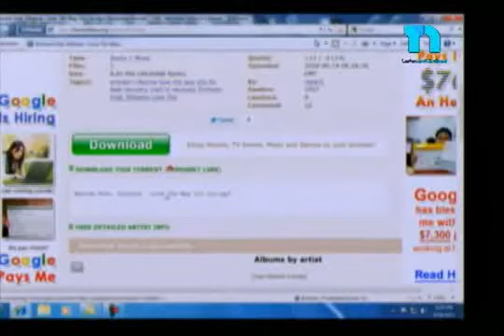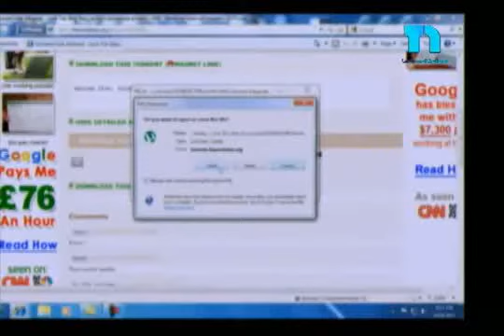El mayor portal para descarga película y series gratis por Internet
Hiddekel Morrison explica El mayor portal para descarga película y series gratis por Internet en su participación en TecnoClick de Telenoticias con Roberto Cavada a las 11:00 PM por @Telesistema11RD. Hidddekel Morrison. Visite para mantenerse actualizado con las más importantes novedades e informaciones tecnológicas.